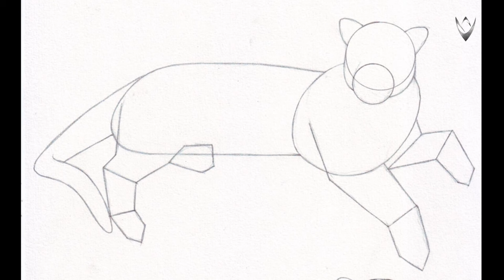How to draw Jaguar part 1